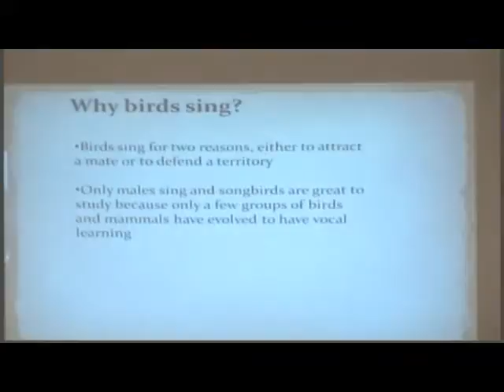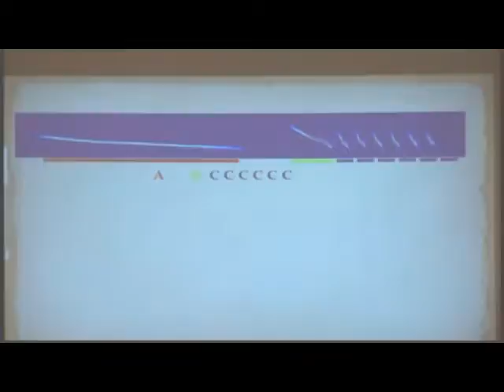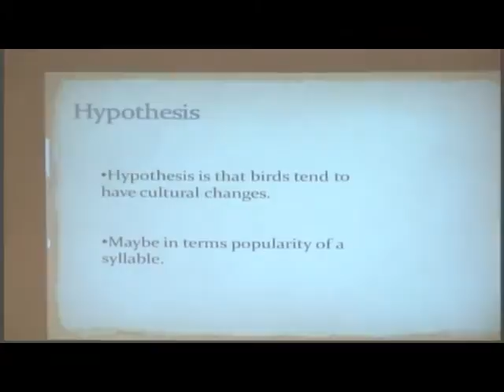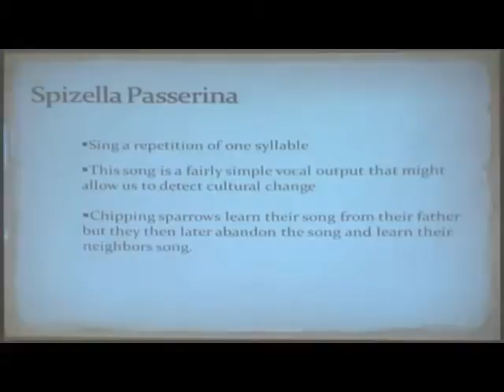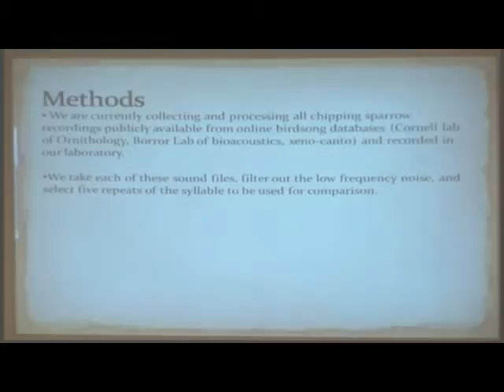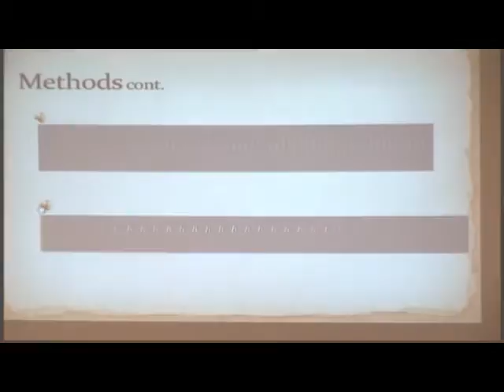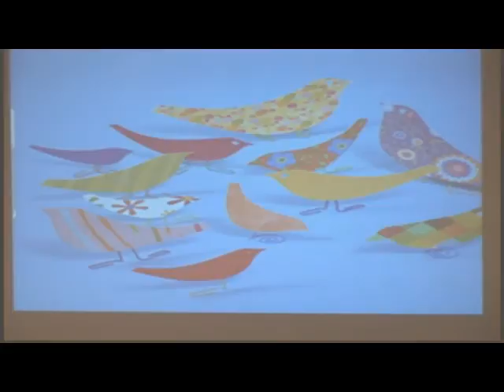Lecture 3 Desmond - Cultural Variation in Songbirds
Lecture #3 at Rockefeller University: HCS student, Desmond Fugar, gives his PowerPoint presentation on Cultural Variation in Songbirds.